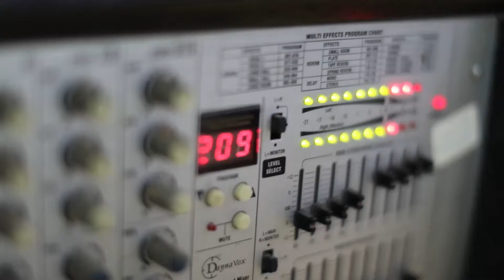الدحيات اللتي اجتاحت صانور بقوة للفنان محمد العراني العريس محمد عيسه 2019